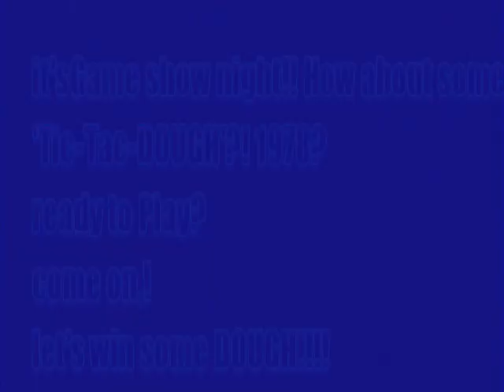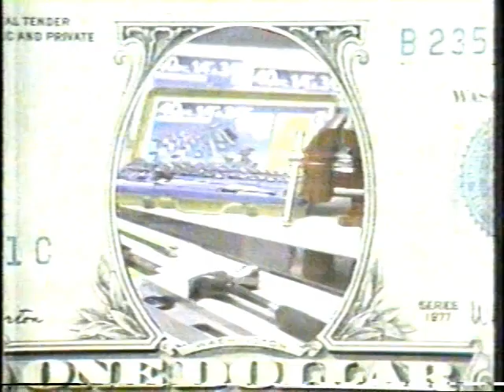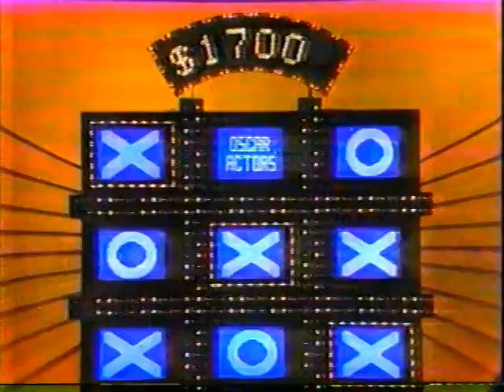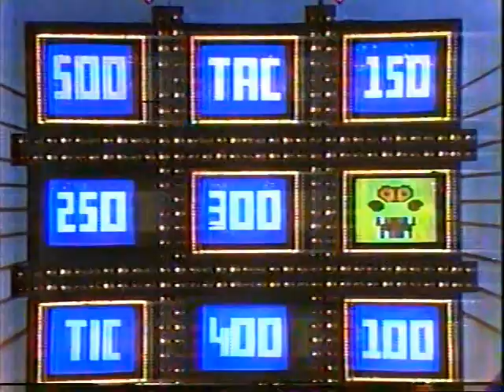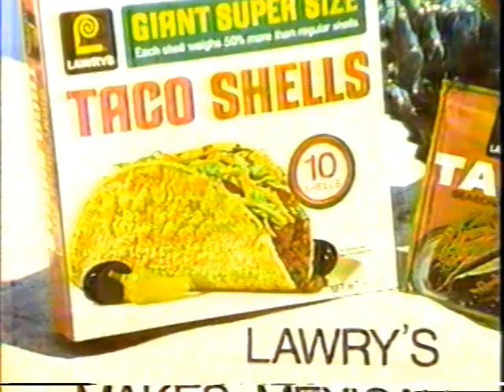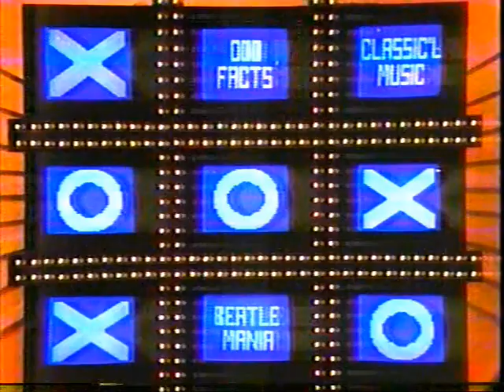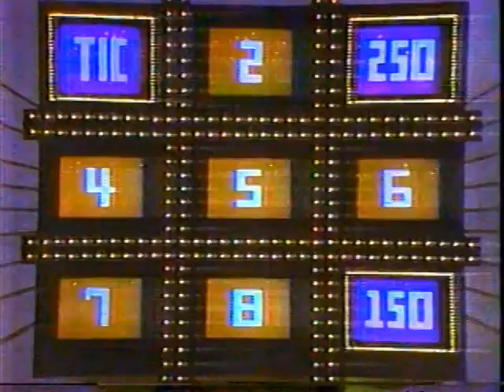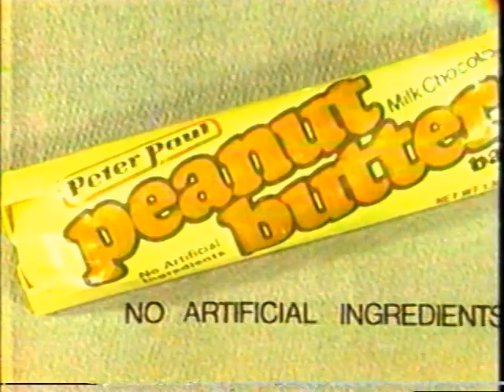Tic-Tac-Dough 1978 with commercials!!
Wonderful! it's game night, everyone!! enjoy some Tic-Tac-DOUGH from '78 aiired on WPIX new york, "11 Alive"! such great memories,